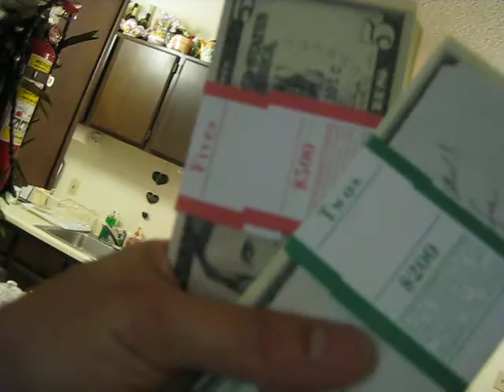NY with mom 2012